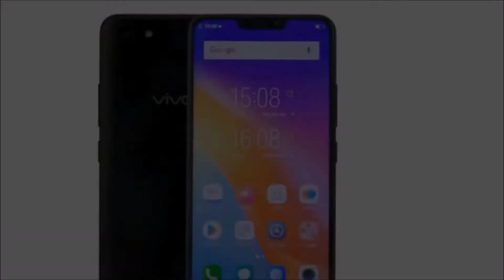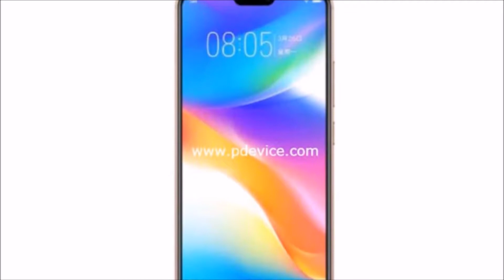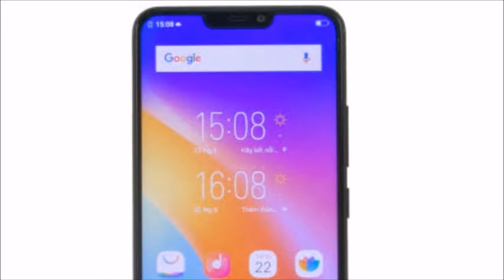Vivo Y81 with RS 14,900 and notch display smartphone REVIEWS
hello friends on balaji mobiles reviews
in these video i want to share a reviews of Vivo Y81 and these phone launched in india very soon so enjoy the video .

LG Q Stylus , Q Stylus plus , Q Stylus A with 16 MP primary camera phone REVIEWS